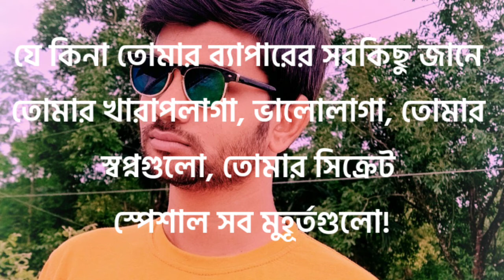বেষ্ট ফ্রেন্ড মানে কি.? বেষ্টফ্রেন্ড নিয়ে কিছু বাস্তব সত্য কথা.t BestFriend niye kotha.